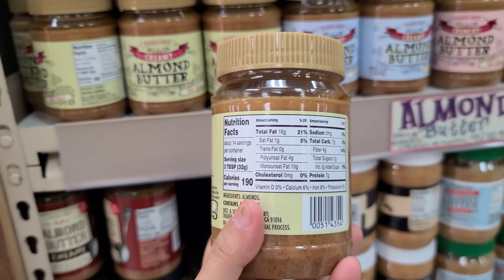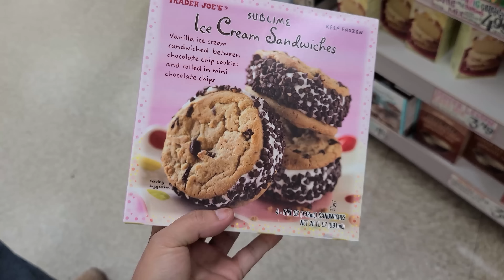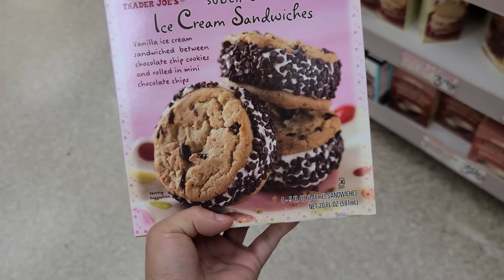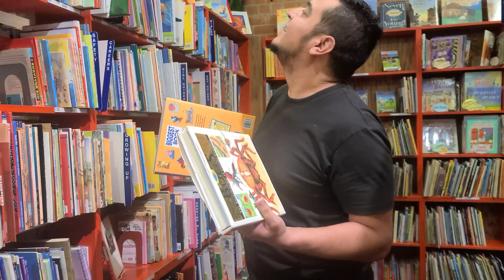ATACARON A DAVID MIENTRAS DORMíA!!